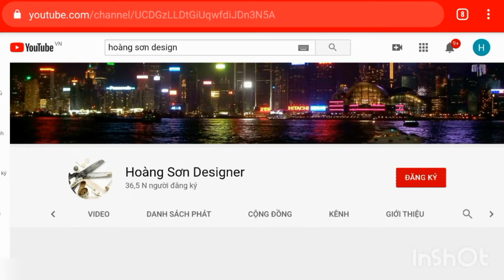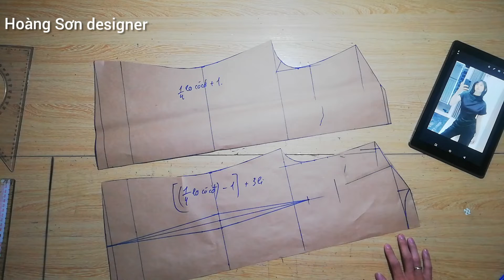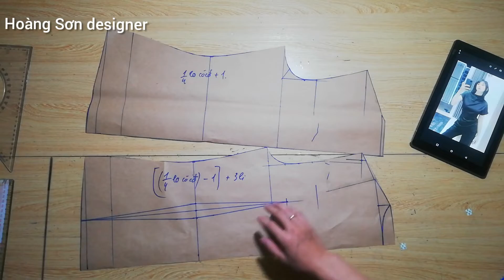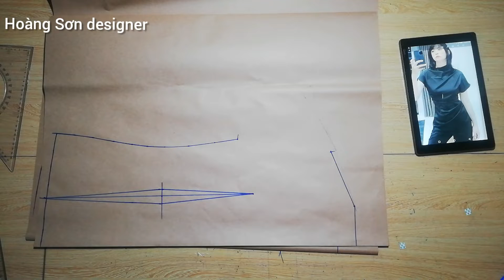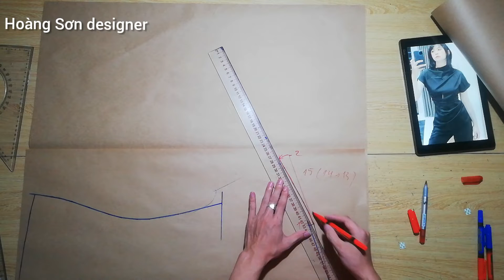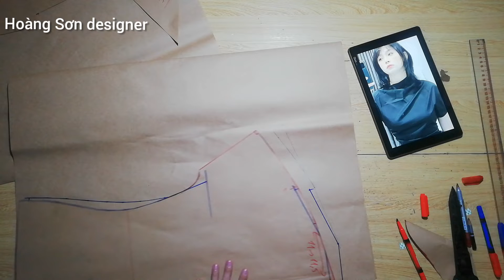Dạy cắt may cơ bản:hướng dẫn cách cắt áo tay cánh dơi cổ leo|Hoàng Sơn designer, áo cổ leo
Thông tin ủng hộ Hoàng Sơn